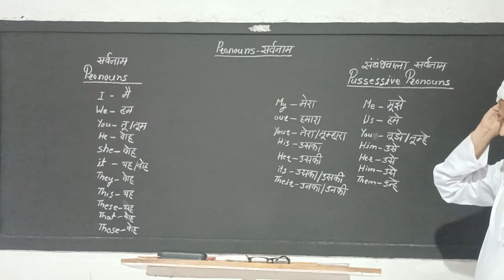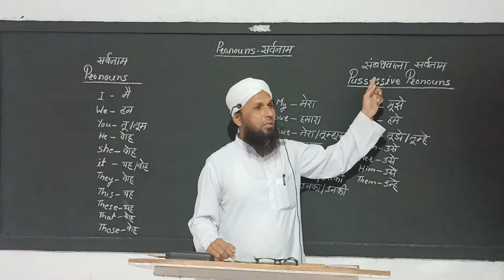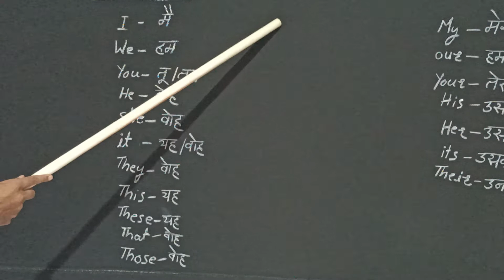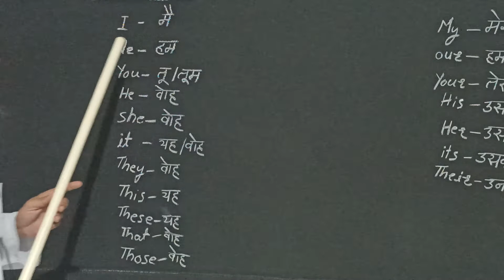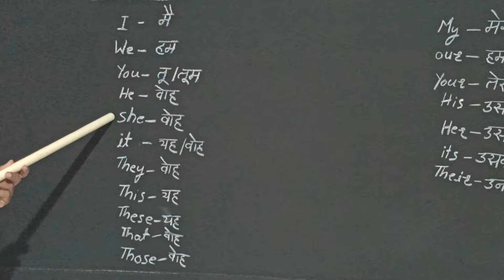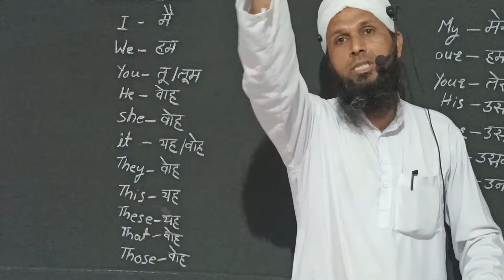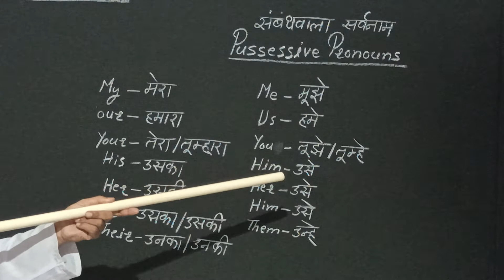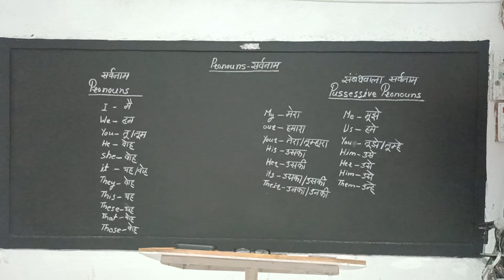90) PRONOUNS AND POSSESSIVE POLRONOUN SBS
KNOWLEDGE OF PRONOUNS & POSSESSIVE PRONOUNS